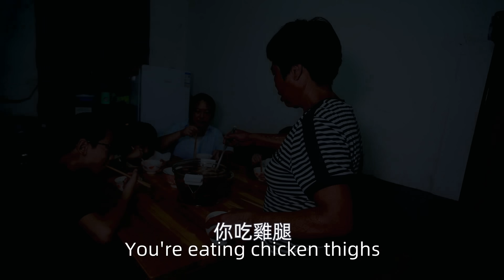婆婆疼愛孩子，今天加餐，燉一鍋紅菇雞湯